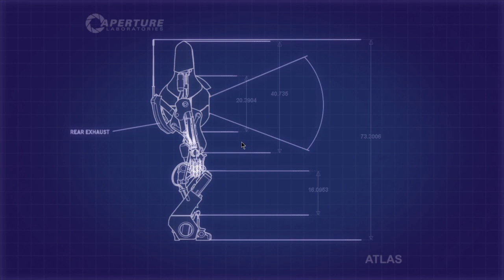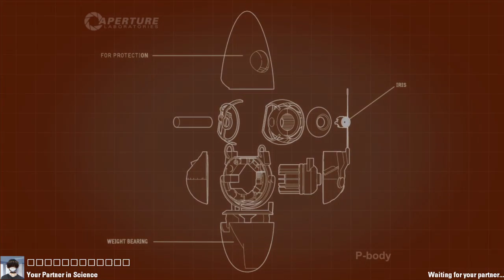ΕΧΕΙ ΑΡΧΙΣΕΙ ΝΑ ΓΙΝΕΤΑΙ ΠΙΟ ΔΥΣΚΟΛΟ! | Portal 2 #2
► Γίναμε Robot μαζί με τον:
●  Ποτσιδη